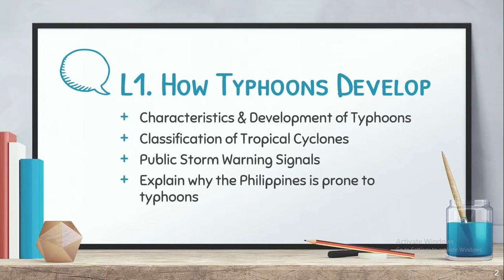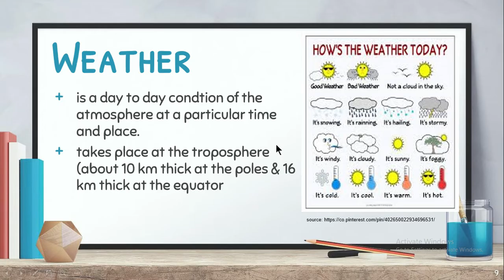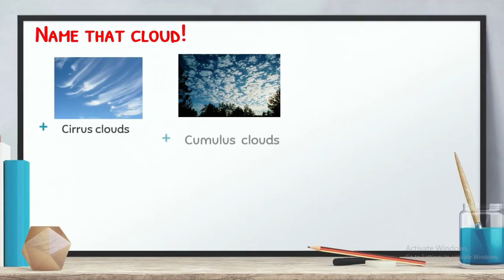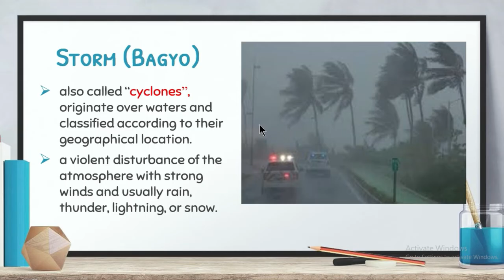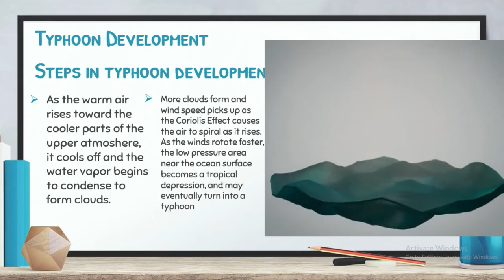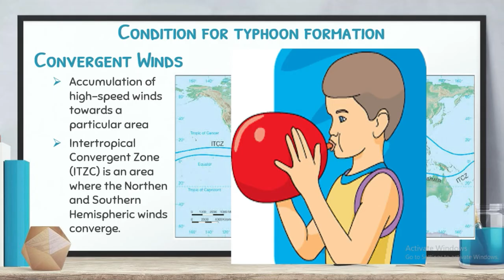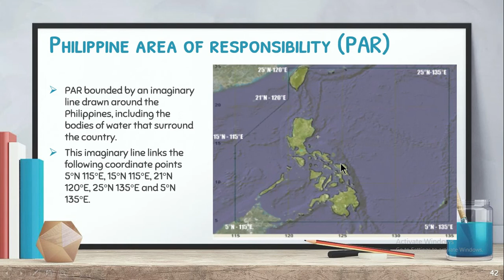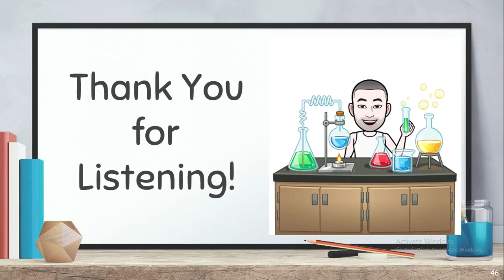UNDERSTANDING TYPHOONS|TYPHOON DEVELOPMENT|TROPICAL CYCLONES|PSWS| SCIENCE 8| MODULE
Let us learn together about the Understanding of Typhoons|
Science 8| Module 3| Second Grading Period

The following are the links for other Science 8 Modules for the Second Grading Period

Thank you for supporting my channel and watching my science video discussions.

The following videos and music are credited to